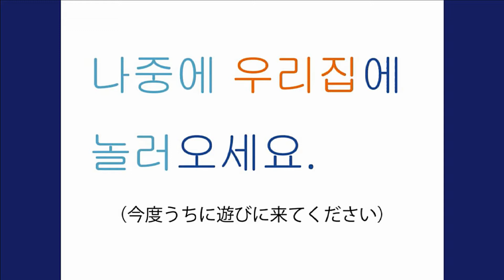キム王子 ときめき 韓国語 第74回「今度うちに遊びに来てください」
韓国出身のキムさんとケイタが
毎回、韓国語のワンフレーズを楽しく紹介します！
今回は나중에 우리집에 놀러오세요です！